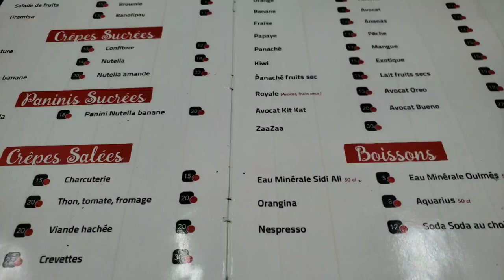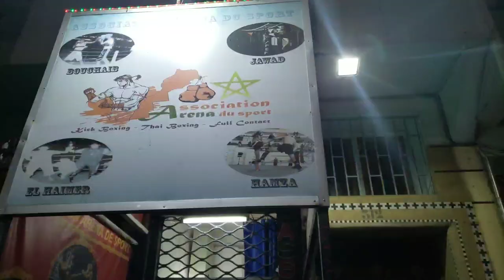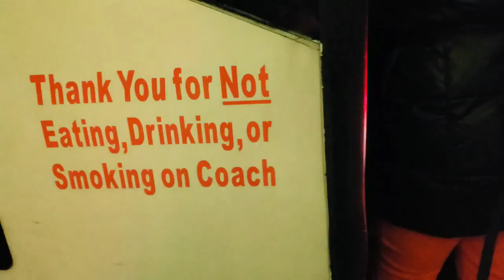Vlog #2 - 24h in Casablanca - Jiu-Jitsu and tourism